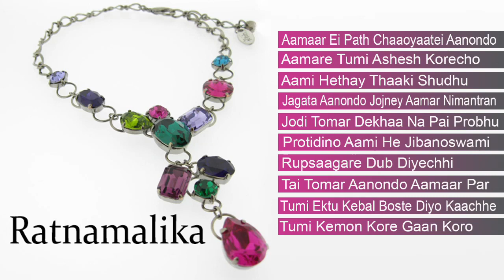Ratnamalika || Mohua Chakraborty || Rabindrasangeet || Juke Box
Album - Ratnamalika
Artist - Mohua Chakraborty
Music Label & Licensor - RP Music
Digital Distribution - OTT Solutions Pvt Ltd (Licensee)